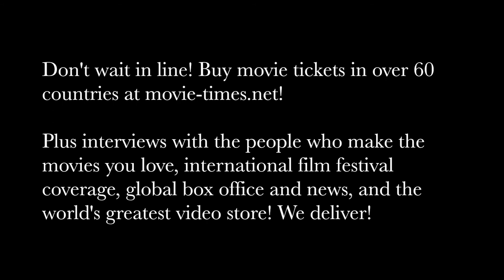Byron Willinger & Philip De Blasi: THE COMMUTER